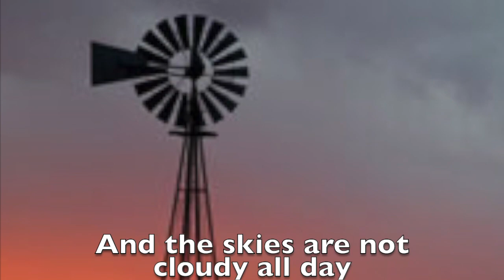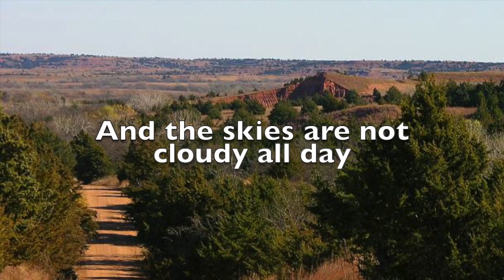Kansas state song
Here's another state song! After Washington and Louisiana, which state songsa should I do, next?